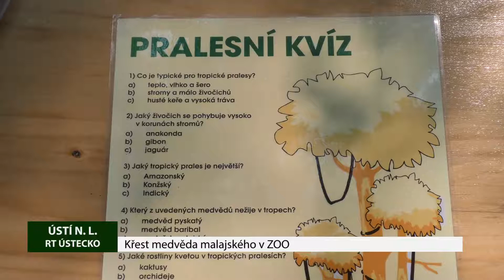ÚSTÍ NAD LABEM: Křest medvěda malajského v ZOO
V zoologické zahradě v Ústí nad Labem křtili medvěda malajského. Samička, která dostala jméno Batu, což v malajštině znamená drahokam, je jediným mládětem svého druhu, které se v posledních sedmi letech v evropské zoologické zahradě narodilo.